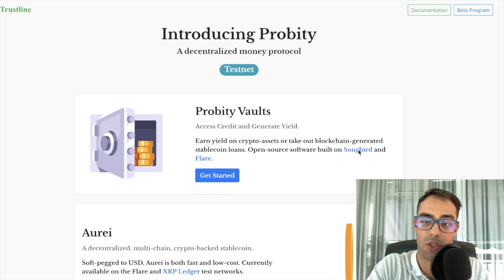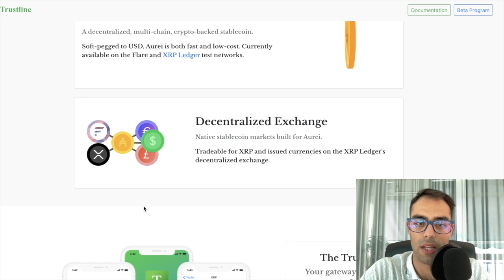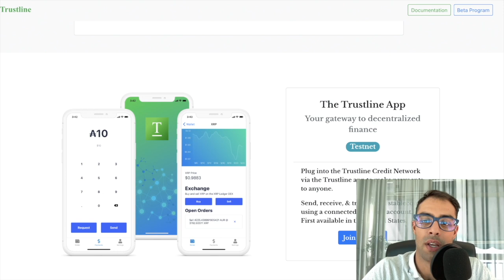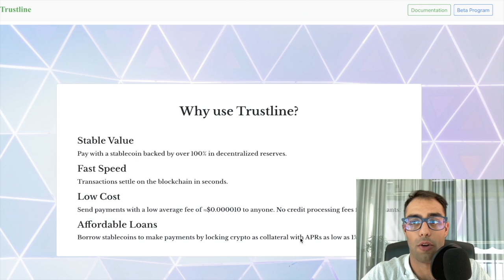Trustline: Qué es y Cómo Aprovechar XRP y FLR Momentum 3.0